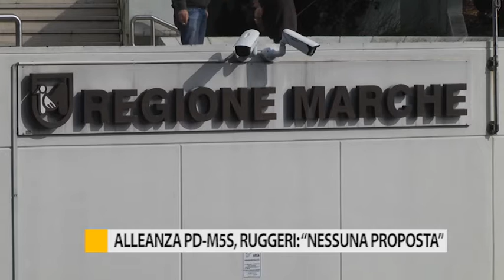Alleanza PD-M5S, Ruggeri: "Nessuna proposta"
Marta Ruggeri del M5S ha smentito una possibile alleanza col PD. Infatti, ai grillini non sono mai arrivate richieste formali dal centrosinistra.